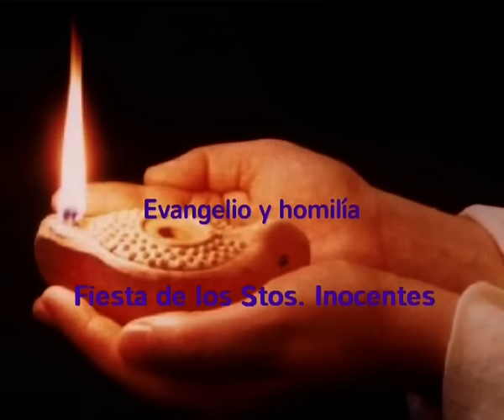Evangelio y homilía: miércoles 28 de diciembre de 2016 (de nazaret.tv)